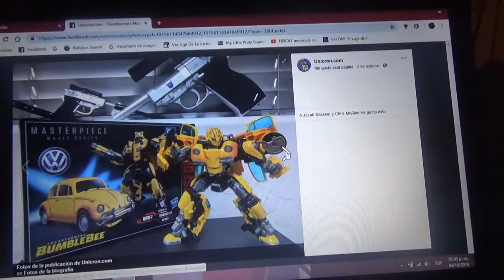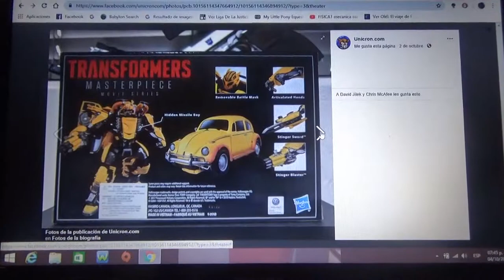Mas imágenes de Transformers Movie Masterpiece Bumblebee VW Beetle